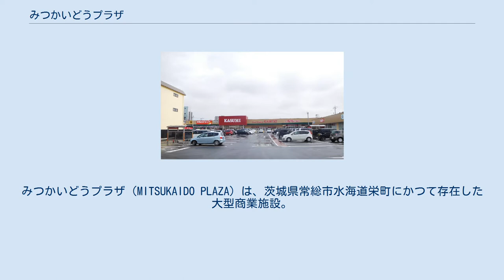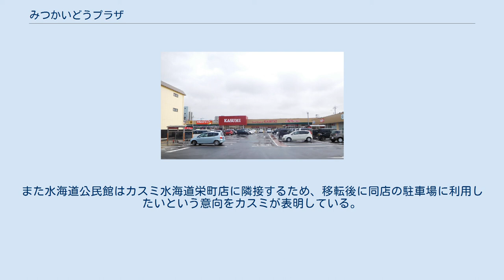みつかいどうプラザ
みつかいどうプラザ（MITSUKAIDO PLAZA）は、茨城県常総市水海道栄町にかつて存在した大型商業施設。
水海道プラザと表記する資料もある。
 1973年（昭和48年）3月に協同組合方式の大型店として開業し、茨城県有数の大型店としてにぎわった。
閉店後しばらくは常総市の管理下で映画のロケ地として活用され、跡地はカスミ水海道栄町店になった。
 現在でも、目の前を通る常総市道1-0115号線に「プラザ通り」の名前が残っている。
 1968年（昭和43年）9月、開業を前にみつかいどうプラザ協同組合が発足する。
1973年（昭和48年）3月、協同組合型の大型店として水海道市立水海道小学校（現在の常総市立水海道小学校）の跡地に開業する。
開業当時は、延床面積約7,000m2に33店舗が営業する茨城県でも有数の大型店であり、水海道市（現在の常総市水海道地域）における商業の核となることが期待されていた。
当初の核店舗は京成ストアであったが、1977年（昭和52年）までに撤退し、後継店舗として伊勢甚が増床の上で進出を表明するも、地元の反対に遭いとん挫した。
そして1979年（昭和54年）1月にはヨークマートが出店を水海道商工会に届け出て、同年5月に出店が決定し、みつかいどうプラザの核店舗となった。
核店舗以外のテナントは34 - 99m2未満の店舗が多く、みつかいどうプラザを含む宝栄サンロードの加盟店舗全体の73.8%がこの店舗面積に該当した。
駐車場は平面駐車場と屋上駐車場を備えており、自動車での来店利便性を高めていた。
 高橋伸夫らの研究グループが行ったアンケート調査によると、1990年（平成2年）頃のみつかいどうプラザ周辺地区は、マスダ・カスミ周辺地区（宝町大通り）に次ぐ地域住民の購買先となっており、マスダ・カスミ周辺地区はみつかいどうプラザ周辺地区を指向する住民の増加により相対的に地位を低下させたという。
一方で、この頃より常総バイパス沿線や周辺市街地へと購買・余暇行動が移行しつつあることが、同調査で判明した。
水海道市には1990年（平成2年）に家具店が進出するまで大型店の進出はなかったが、同年以降2013年（平成25年）までに5店舗が相次いで進出し、隣接するつくば市、守谷市、下妻市、坂東市、結城郡石下町（現在は常総市石下地域）には1万m2を超す大型店が開業し、水海道地域は守谷市やつくば市に商圏の中心の座を奪われた。
 こうした情勢でみつかいどうプラザでは光熱費の3割削減を目標に自家発電装置の設置を行い、顧客向けには従来型のシール式スタンプカードに代えて、（当時としては珍しかった）ポイントカードを導入するといった対策をとった。
なお1990年（平成2年）当時の売り場構成は1階が食料品、2階が衣料品で、26のテナントが出店していた。
また1992年（平成4年）の日本経済新聞の報道によると、当時の年商は約50億円であった。
 末期の2006年（平成18年）には市議会議員の高杉徹が高齢者の憩いの場や地域包括支援センターを設置してプラザを再生することを提言した。
同年、経営不振を理由にみつかいどうプラザを運営していた協同組合が解散した。
 2007年（平成19年）12月2日、専門店街が営業を終了し、「好意」で営業を続けていたマルヤ水海道店も2008年（平成20年）1月20日に閉店した。
みつかいどうプラザの閉店後、プラザが面していた宝栄サンロードではテナントビルの空きが目立つようになり、ブラジル人向けの商店の進出などが見られるものの、戸建住宅や集合住宅の方が商業機能よりも多い商店街となっている。
 プラザは閉鎖後、常総市の管理下に置かれることになった。
商業機能は果たさなくなったものの、常総市の推進もあり、映画などのロケーション撮影に多く利用されるようになった。
以下に常総フィルムコミッションが正式に公開している、プラザでのロケーション撮影作品の一覧を示す。
 ロケ地としての利用は暫定的なもので、常総市議会ではプラザの跡地利用が何度も議論された。
 長年の懸案であったプラザの跡地は2013年（平成25年）に民間事業者に売却され、建物の解体が決まった。
この時、建物に石綿（アスベスト）が使われているとの噂が市内を駆け巡り、市議会議員が市生活環境課職員とともに関係各所に働きかけ調査を行った結果、実際に石綿が使わ...